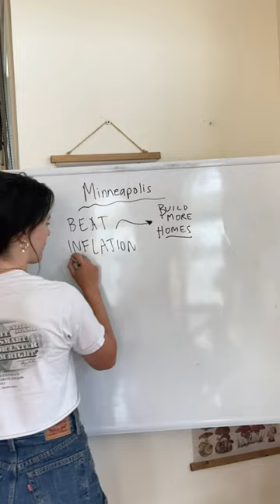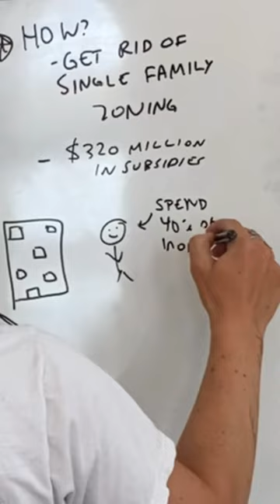How to Beat Inflation